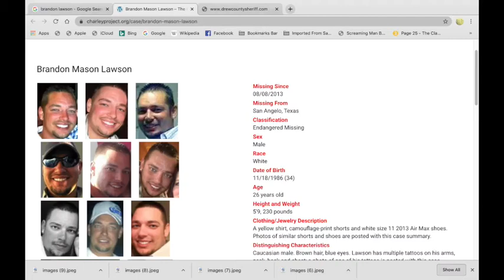Brandon Lawson Pt.4: Dive deeper with us!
Sit back as I introduce some new and fresh ideas and controversial theories in the case of brandonlawson who went missing from Texas after a weird 911 call.